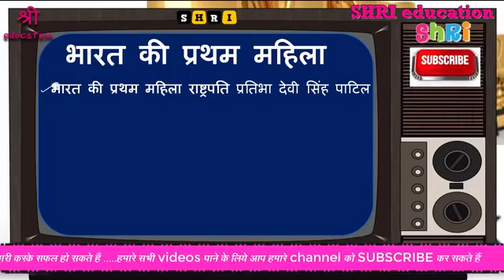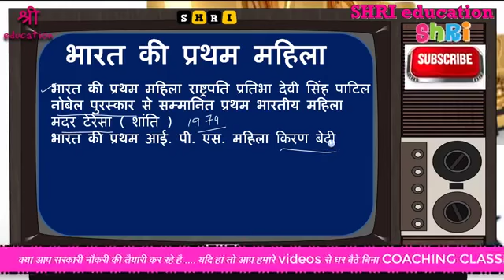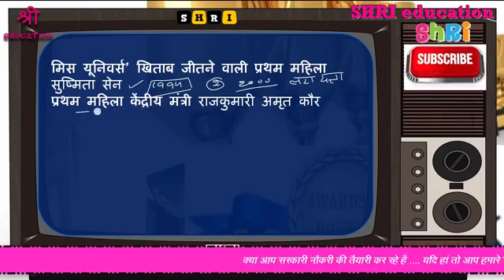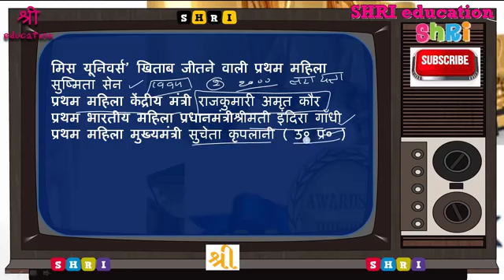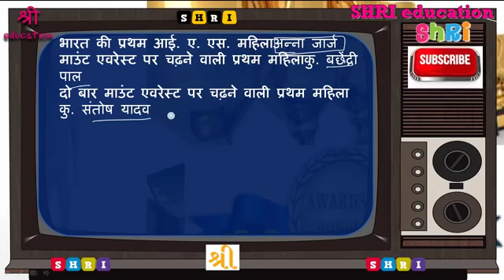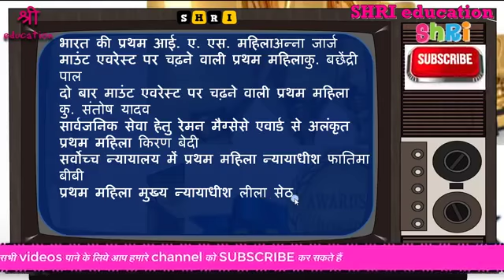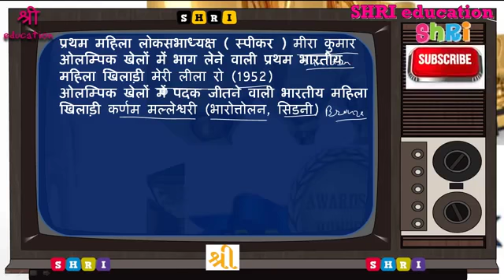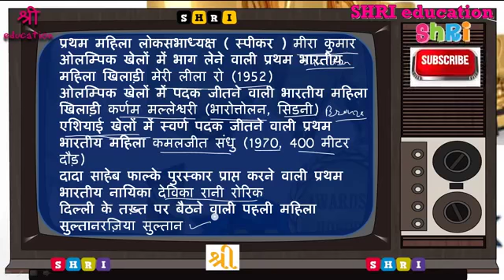भारत की प्रथम महिला Very Important Static Gk Questions Firsts In India ( Female )